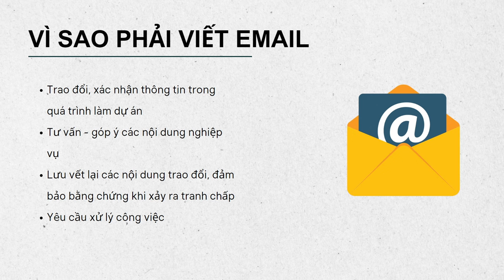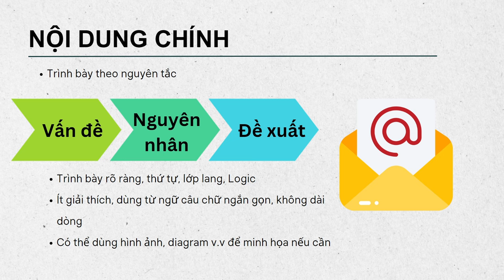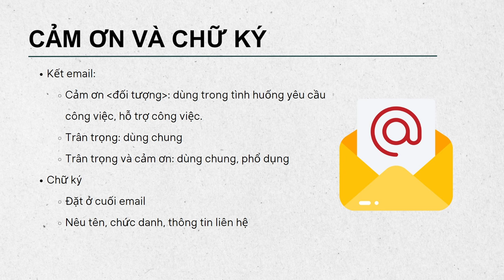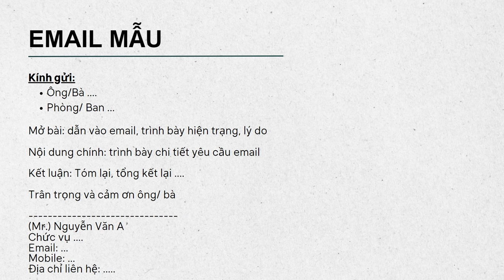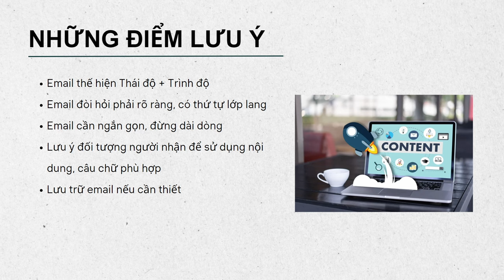Series ITBA Documentation cùng Hai Lúa: Tập 9 - Viết Email như thế nào cho chuyên nghiệp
#9 - Series viết tài liệu IT BA cùng Hai Lúa

Viết Email cũng lắm công phu các bạn ah. Email là một trong những công cụ rất hiệu quả trong công việc và có thể bạn sẽ phải viết khá nhiều email mỗi ngày. Các bạn hãy xem video để xem viết như thế nào để đảm bảo một email rõ ràng, logic, có thứ tự lớp lang và dễ hiểu cho người xem.